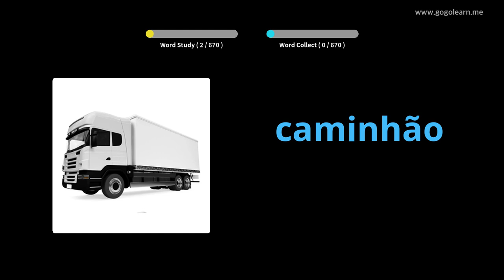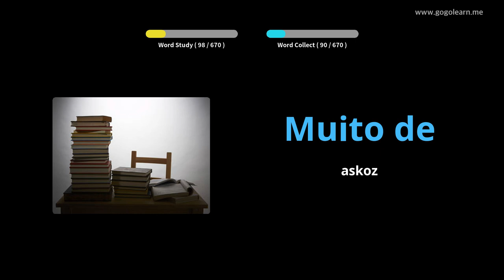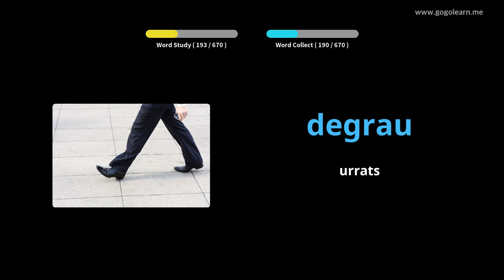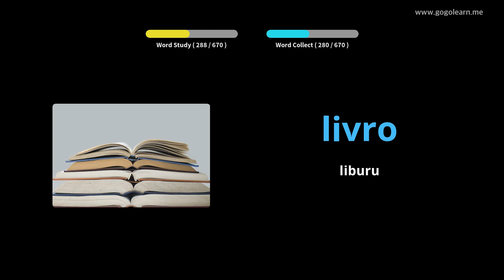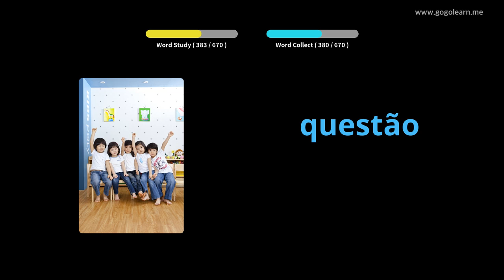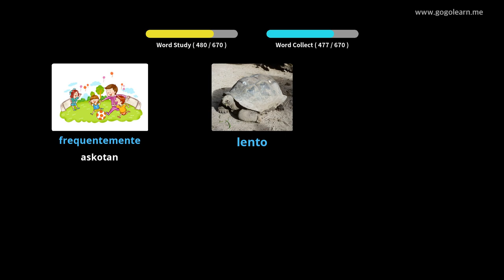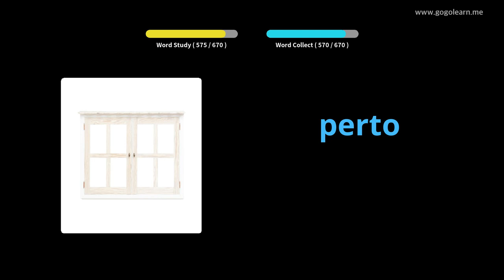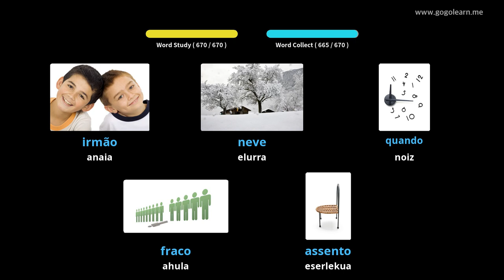Portugaleko Hiztegia haurrak | Golearn